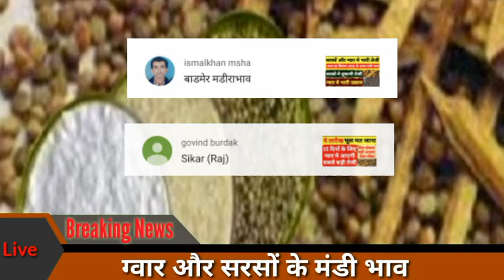29 सितम्बर 2021, आज ग्वार और सरसों के मंडी भाव, सरसो मे आई बड़ी तेजी, ग्वार ने तोड़ा रिकार्ड, 12490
धन्यवाद
जय किसान